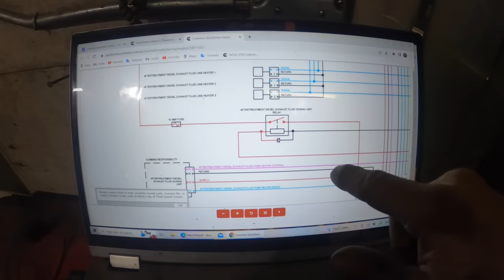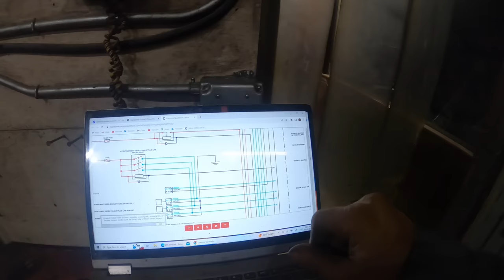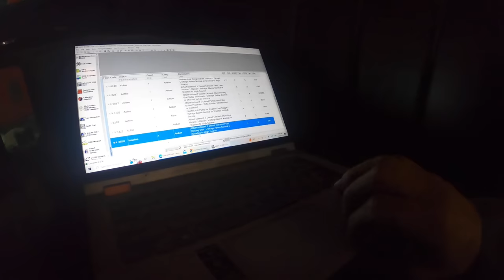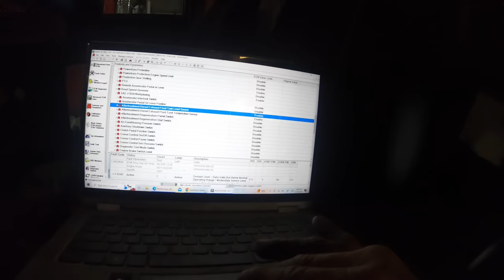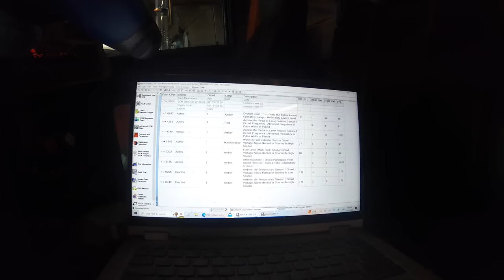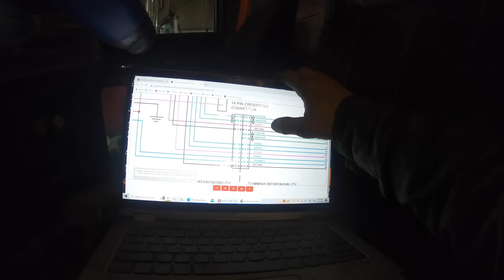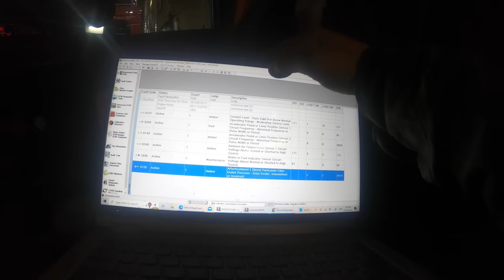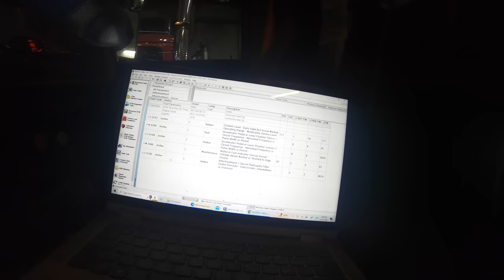Wiring and troubleshooting on the x15 Cummins.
Going through the list of codes on the x15 Cummins and fixing problems.